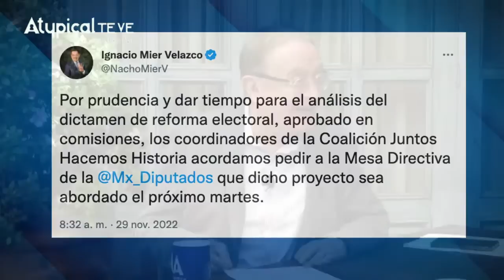"MORENA ES UNA M13RD4": RICARDO ROCHA y ALAZRAKI explican por qué AMLO 0D14 a LORENZO CÓRDOVA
Ricardo Rocha y Carlos Alazraki revelan que López Obrador aborrece a Lorenzo y se gastaron más de 1,750 millones de pesos en su marcha.

► ¿QUIERES ANUNCIARTE?